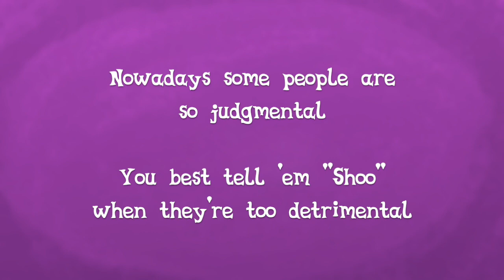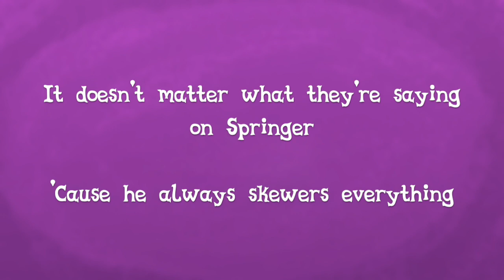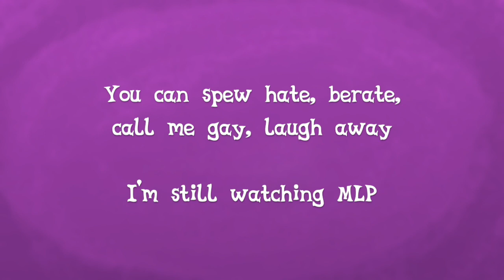I’m Still Watching MLP - Pony parody of Billy Joel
THIS VIDEO IS NOT MADE FOR KIDS. IF YOU ARE UNDER 13, GO AWAY.

This is a parody of “It’s Still Rock and Roll to Me” by Billy Joel.

Hardcore fans of Weird Al will recognize the “sure looks funny” pun as an homage to the great Mr. Y.  Apart from this, and one line that remained from the original song, the lyrics are all mine.

The awesome drawing of Dashie is by extremeasaur5000 [extremeasaur5000.deviantart.com].